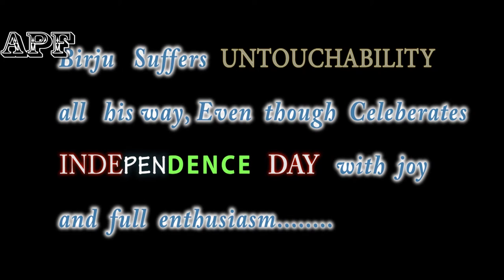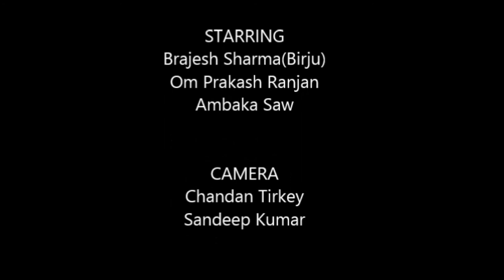Dalit !! Short film Based On Untouchability !! Brajesh Sharma !! Om Prakash Ranjan !! Anshu Pant .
Video Film based on UNTOUCHABILITY . Under Article 17 the Indin Constitution , it expresses that Untouchability should be abolished.